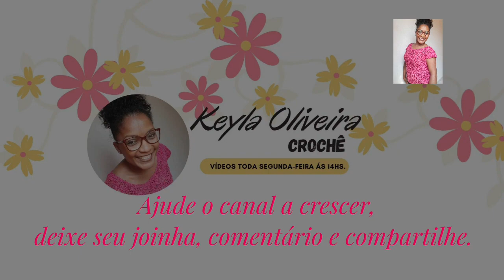CENTRO DE MESA COM LINHA FINA EM CROCHÊ PASSO A PASSO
Junte-se à nossa comunidade e compartilhe suas criações! O QUE FAZER COM LINHA FINA DE CROCHÊ

01 Novelo de linha 01 fio TEX 295 cor bege

01 agulha de crochê 1,25mm

João 4:4.